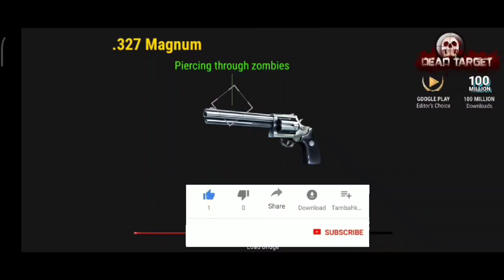Dead Target : Zombie 🧟|| mission 1355 ❤️|| (chief)👻 boss mission 🔥 || android zombie gameplay 😀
Dead target game description👇

What's New:
Dear survivals,

What's we give to you in this update:
- New Battle Pass event: Atlantis
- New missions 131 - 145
- Improve zombie behavior
- Improve game performance
- Fix minor bugs

Thanks for your supports and enjoy our game.

Addictive zombie game with stunning graphic. Fun offline game, play without WiFi

"★ Join with up to 125 MILLION of zombie shooter in intense offline sniper games and save the world ★

Dead Target - free offline games 2021 is an addictive shooting game with a zombie theme! An easy control system that brings you a perfect shooting time killer adventure, remember it is an offline game.

Keep your defense up, your finger on the trigger and shoot zombies in DEAD TARGET.

In 2040, the zombie apocalypse began. A sniper team was hired to head to the warfare, collect guns & save mankind! This could be your last day on Earth so defense yourself & turning into a Zombie Hunter is your only hope for survival in this zombie apocalypse.

Fight for survival in a zombie apocalypse with shooting games. If you don’t want to be dead, don’t deny your duty, try your best in aiming in these free gun games!

This offline zombie games is a shooting games where you can:

- Kill zombies with legendary 3D weapons
- Upgrade guns and snipers to face up with non-stop zombie attacks
- Experience 3D shooting as a true zombie shooter
- Slay zombies of all types into the dead

ZOMBIE APOCALYPSE – CAN YOU SURVIVE?
Non-stop zombies in shooting games are coming to the frontier. Shoot zombies before the invasion comes to you since the dead can come anytime in these zombie games. Kill zombies & survive the offline shooting games!

JOIN BATTLE PASS TO COLLECT SPECIAL GUNS & MORE!
Battle Pass - An opportunity in this free game to collect survival items that can't be collected in normal mode. A series of new guns appear only once for shooters. Kill zombies and join now to win the battle in the ultimate killing game!

INSANE ZOMBIE GAMES
In this zombie games 3d, zombies are designed with various deadly killing abilities. They’re not stupid. Shooters can find loads of zombie types in this offline shooting game as well!

Zombies are walking towards you, let’s hunt them down & become the best hunter!

UNIQUE GUNS
Supply yourself with a huge real arsenal. 50 deadly shooting guns & more to come for thrilling experience in sniper games. You can upgrade and customize guns with skins to be a cool killer in shooting games offline.

APPEALING OFFLINE ZOMBIE GAMES’ AWARD SYSTEM
Response to the call of mission, shooters complete quests to rank up & unlock cooler shooting gun weapons. Kill more zombies, finish your duty to have a chance to become a legendary in sniper offline game. Weird achievements are always the best-paid in zombie games!

SIMPLE & ADDICTIVE GAMEPLAY
Shooting games’ auto-fire system helps zombie shooters focus more on shooting from the undead.

ADDICTIVE FREE OFFLINE GAMES
DEAD TARGET is one of the offline games, which means you can shoot zombies anytime you want! We recommend a wifi to download this offline shooting game, but you don't need wifi to play.

REALISTIC SNIPER GAMES OFFLINE GRAPHIC
Shooting games’ players can enjoy 3D graphics of the zombie infection in games without wifi. You can also experience different sound effects from various epic shooting guns in these offline games.

COMPETING ZOMBIE GAMES 3D LEADERBOARD
Raise the gun and pull the trigger, state your values by recording your killing score to know who the best killer in this offline gun game is. Shoot the most zombies and become legendary in offline games!

Survive to the end of the zombie war and build a new world!

Download & fight against the zombie apocalypse in DEAD TARGET for free now! This killing game is the fun and free gun game that you should try !

My request to youtube 👇

Hello youtube i am a new youtuber👍
and i also upload High quality❤️
and best sound gameplay video 💯
i am working hard 🙏
so please promote and support me 😭